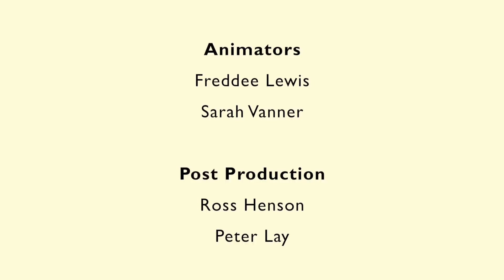DEGREE - Meet The Lawals (EP2)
Episode 2 - Meet The Lawals